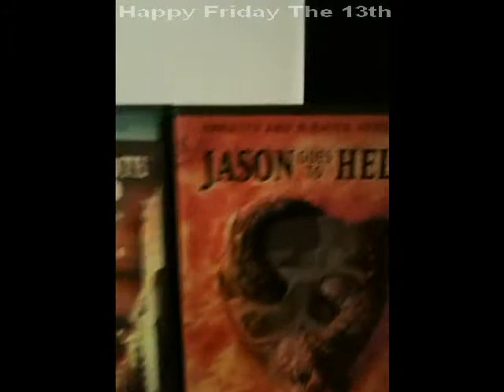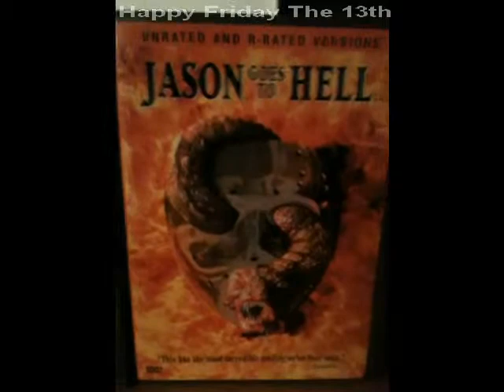Happy Friday The 13th(My Response to Pizowells-My Friday the 13th Collection.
DUDE I Totally Mixed up 5 And 7 While i was Talking Not Cause i Dont Know what im talking bout u can tell that i do ,im just looking at the wrong cases when i say what i say, i Blame that on it being 4 AM here and im Hella Tired and im Not gonna Re record this shit lol